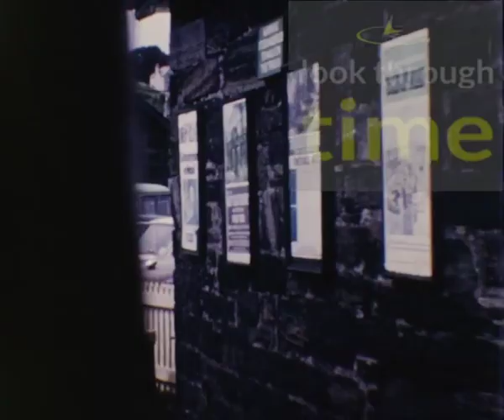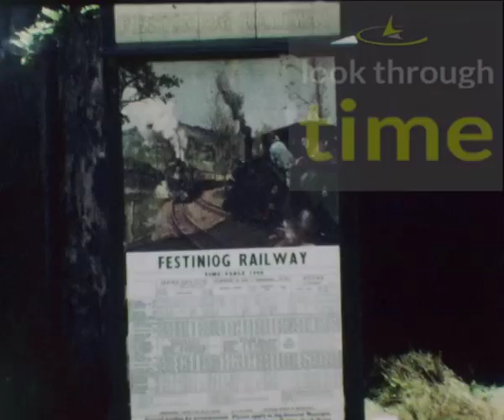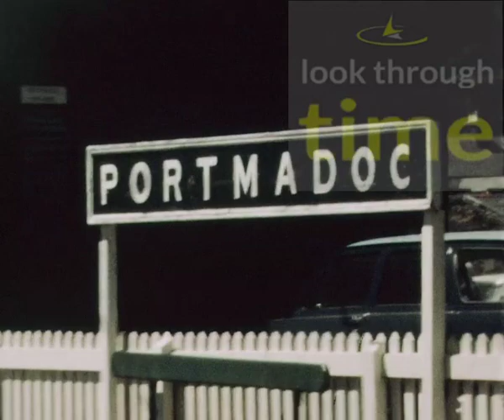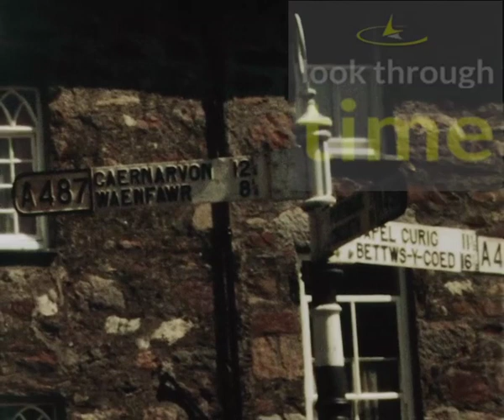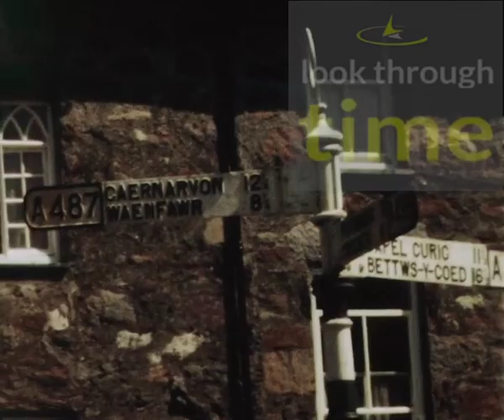Welsh Railway System 60s